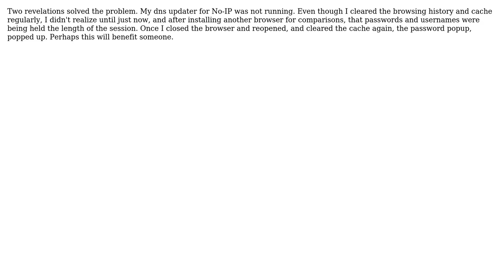Apache 2.4, Windows 10 and password protected directories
With thanks & praise to God, and with thanks to the many people who have made this project possible! You are responsible for your own actions.